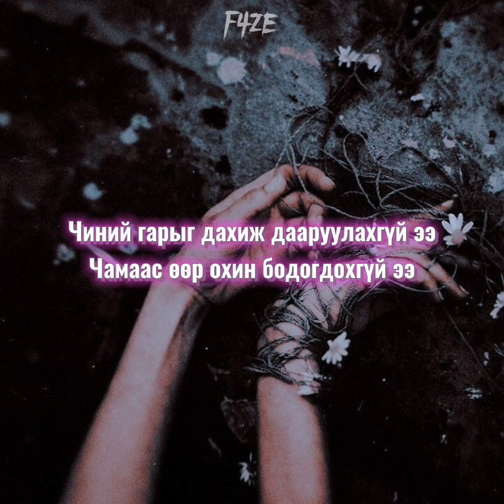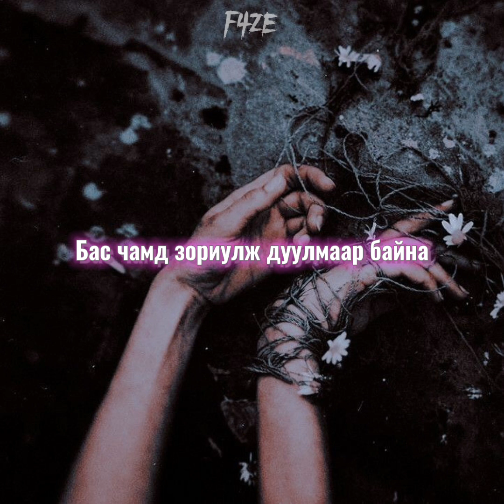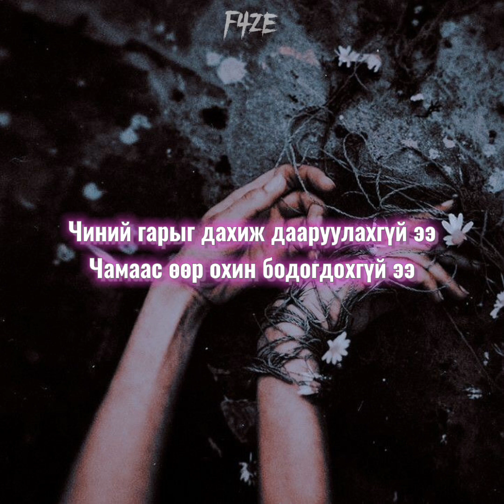TAIJIN - Daaruulahgui | Lyrics